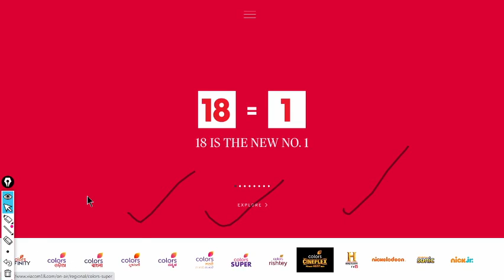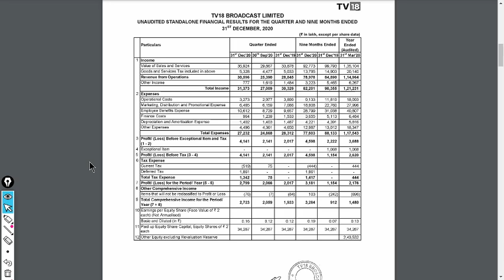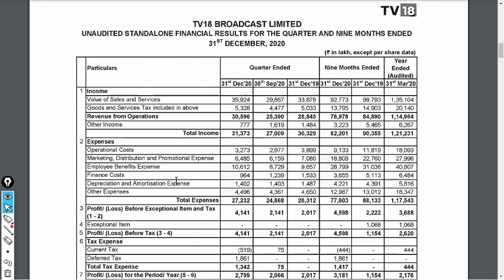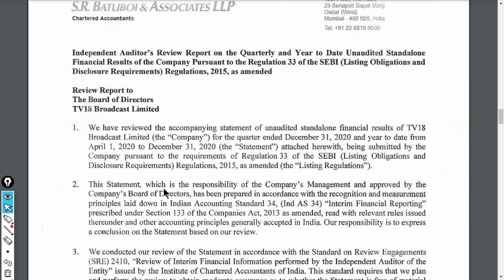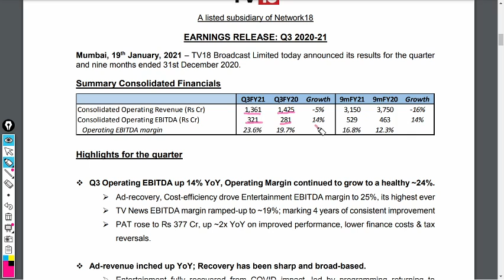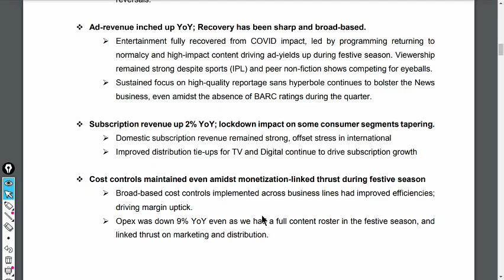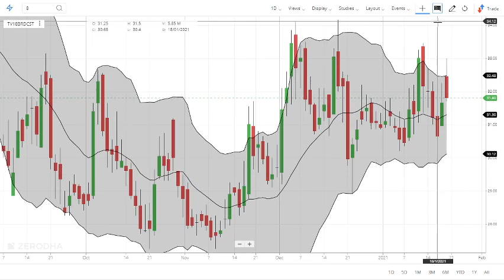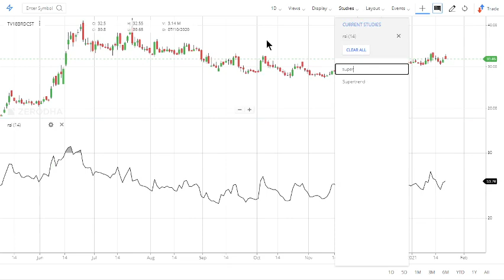Network18 Share Latest News. TV18 Share Latest Update Q3 Results. खरीदने से पहले वीडियो जरूर देखे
0:02 Hello and Welcome to all.
In this video we will learn about Network18 Share Latest News. TV18 Share Latest Update Q3 Results. खरीदने से पहले वीडियो जरूर देखे

7. How to earn daily Rs. 2000 risk free by Option selling (PUT & CALL option writing)
Network18 Latest News
Network18 Share Update
TV18 Latest News
TV18 Share Update
01:06 a) Long Term Investors, they will learn about - Investments ideas India, Why its share price is going up down?  Breaking News India Stock Market, investment plans, investment multiplier, investment options in India.
02:03 b) Beginners in stock market, they will learn about - Basics of share market for beginners, basics of trading stocks, basics of investing in stocks, basics of trading stocks in india, basics of stocks, basics of finance, day trading for beginners, day trading strategies, Day Trading, Stock Market in Hindi, tips for stock market beginners.
03:34 Q2 What will you Learn after watching this video?

1) What are the top Stocks in News today?
2) What Stocks are expected to rise today?
3) What stock should I Invest in today?
4) Which share will go up tomorrow?
5) What is the stock market doing today?
6) Why share price is going down?
7) Which Stocks to buy for long term?

Yours
At YouTube Channel share Latest News Trader
ShivKumar VermaTraders